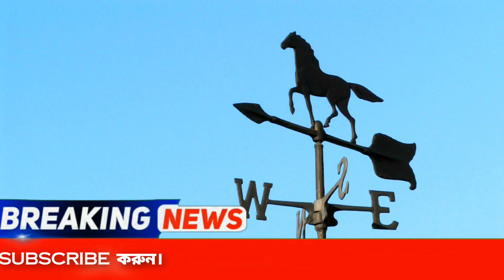আবহাওয়ার খবর || কাল থেকে মেঘলা আকাশ ভারী বৃষ্টি || ঘূর্ণাবর্ত || Weather News || Abhawa khobor